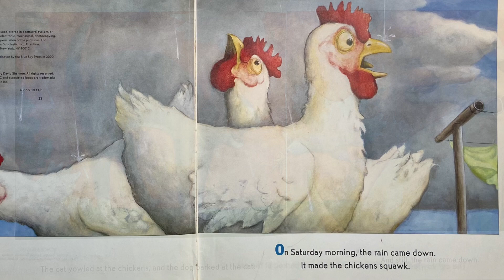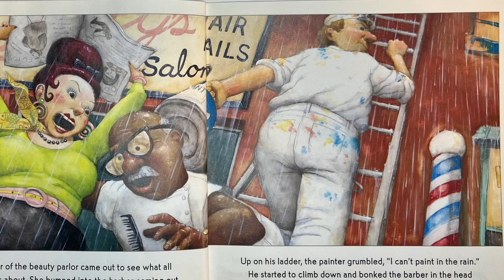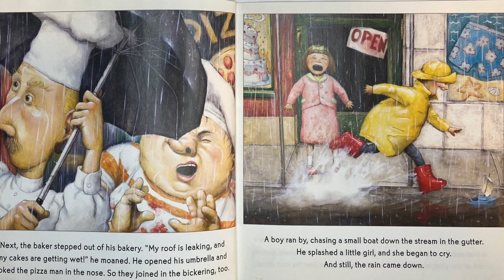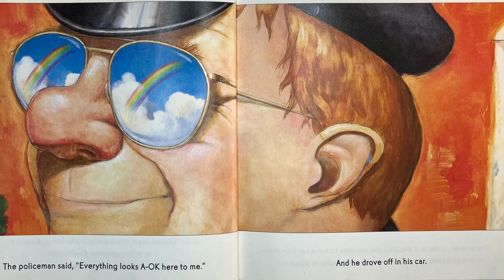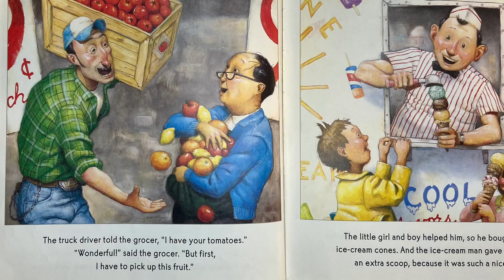☔️The Rain Came Down | Read Aloud Books for Kids by David Shannon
The Rain Came Down, is a fun book about how the weather can change your outlook on the day.